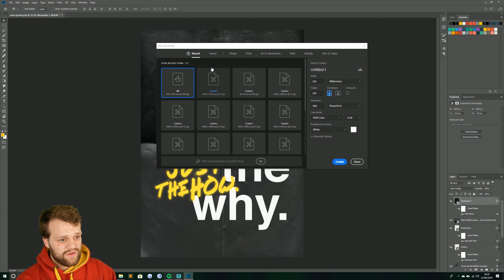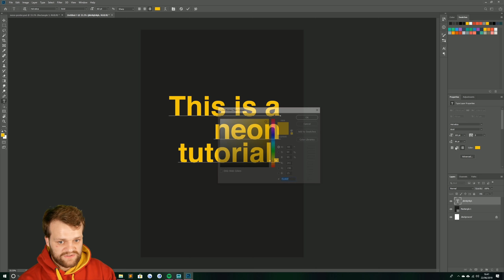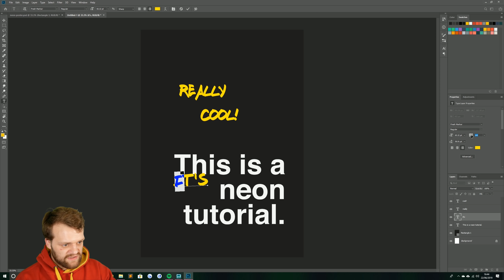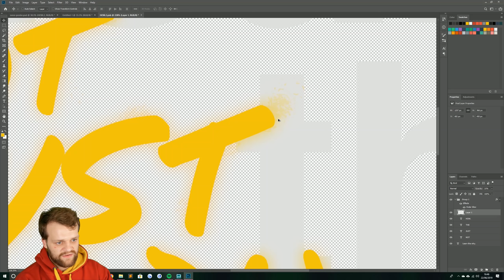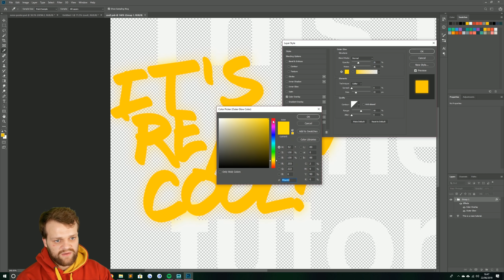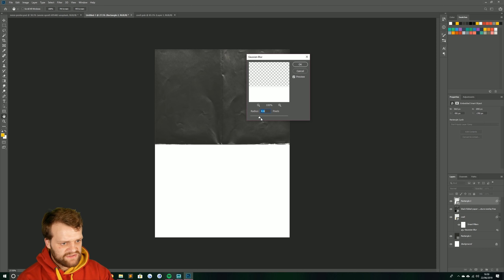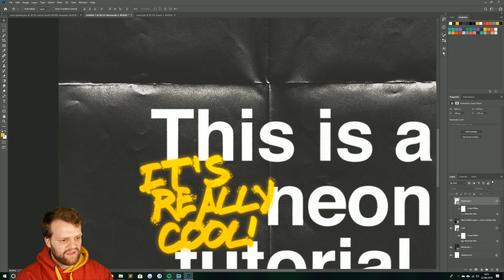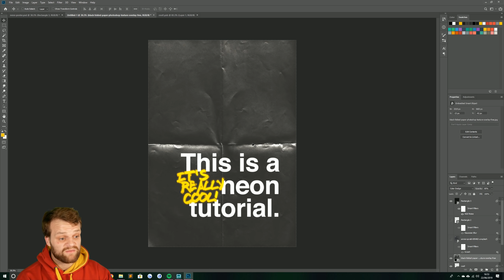Easily Create a Neon Poster | Photoshop Tutorial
Today's tutorial focuses on some simple techniques to create a gritty, neon, spray paint style poster in Photoshop.